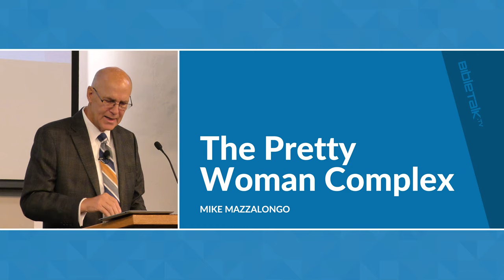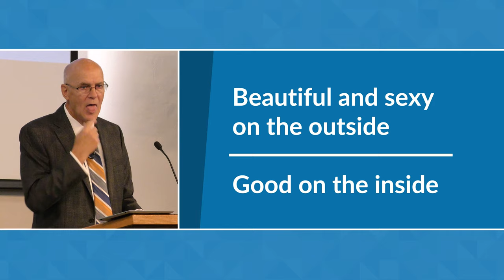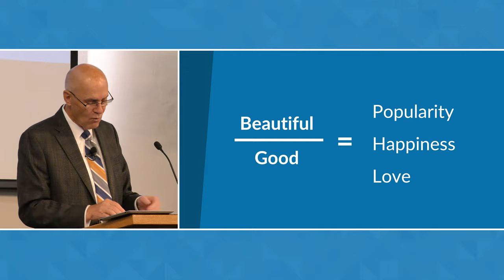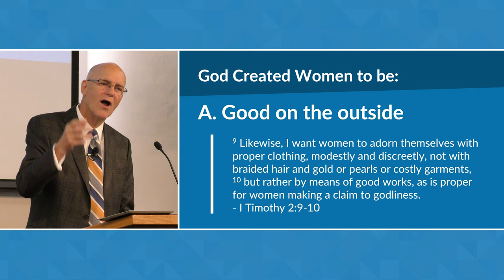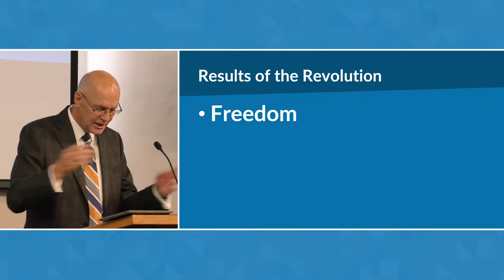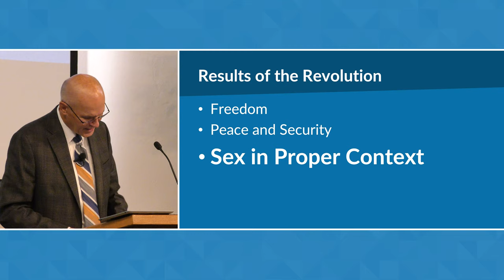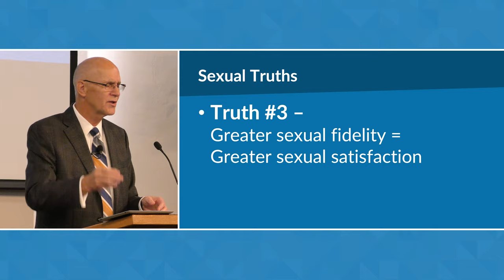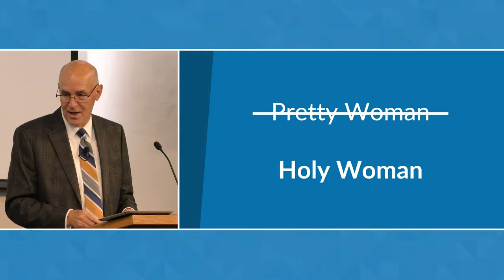The Pretty Woman Complex – Mike Mazzalongo | BibleTalk.tv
Mike calls on Christian women to revolutionize how they are seen by themselves and secular society.